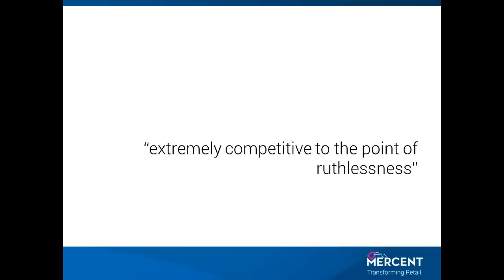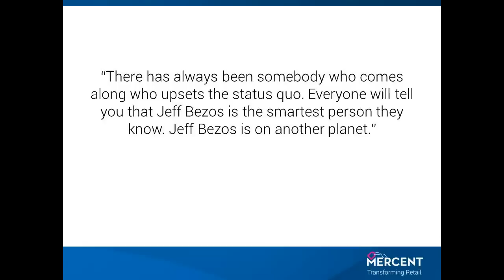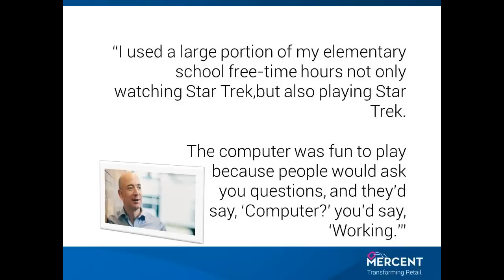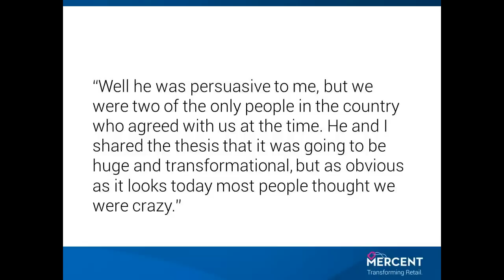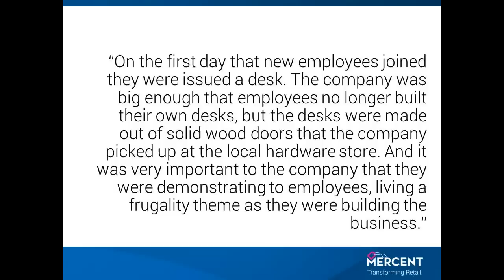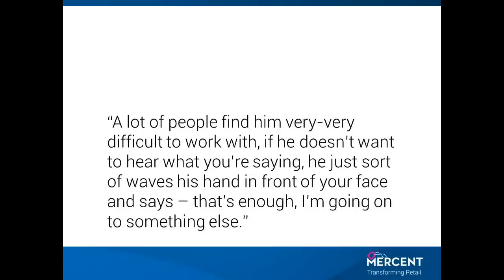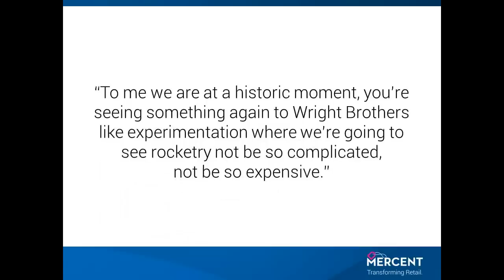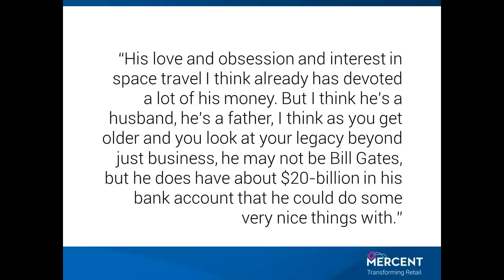BBC Profile - Jeff Bezos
The online retailer Amazon.com has revolutionised shopping as we know it. What began as a small start-up in a Seattle suburb has rapidly grown into arguably the most significant technology company on the planet, making its founder, Jeff Bezos, a billionaire many times over. Using his vast fortune to pursue a childhood dream of space exploration, he has built a secretive research programme in a remote part of Texas. But who exactly is Jeffrey Preston Bezos? Producer: Ian Muir-Cochrane